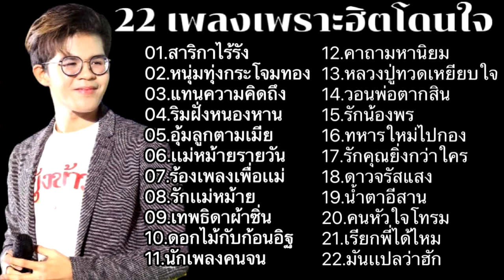22เพลงเพราะฮิตโดนใจ ไรอัล กาจบัณฑิต ,สาริกาไร้รัง ,หนุ่มทุ่งกระโจมทอง ,แทนความคิดถึง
22เพลงเพราะฮิตโดนใจ ไรอัล กาจบัณฑิต ,สาริกาไร้รัง ,หนุ่มทุ่งกระโจมทอง ,แทนความคิดถึง